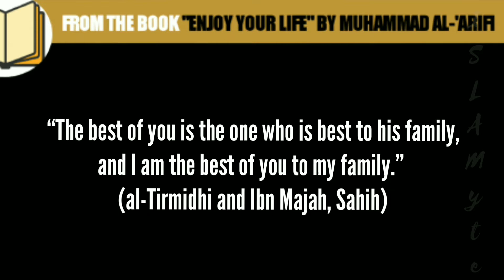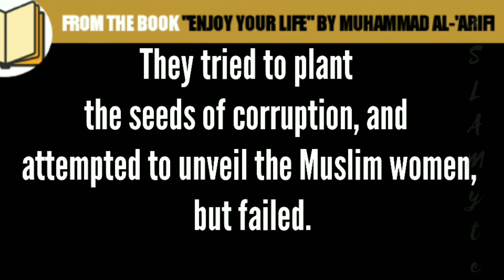RESPECT FOR WOMEN IN ISLAM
So unfortunate that the world has turned the woman to a thing of rubbish. The world has turned the woman to filth and she also encourages them by giving them reason to do so. She looks down upon herself and does anything for the worldly life and money. She is ready to sell her modesty at little Opportunity. She belittles herself and gives off her body like a dirt scattered in the junk yard. Then she ends up been used , dumped and wasted like a bad habit. So unfortunate she forgets who she is, how precious she has been made and fragile to be taken care of more than an egg.